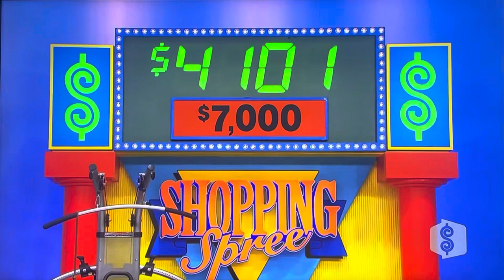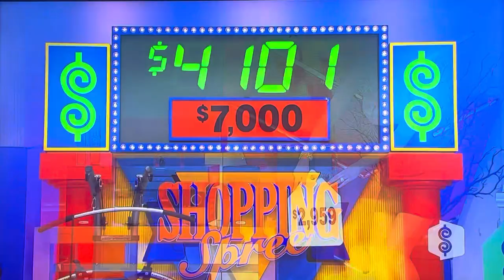The Price is Right | Shopping Spree | 5/6/2010